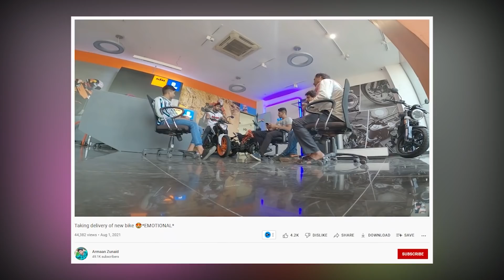MY Real Earning EXPOSED 🤑 - MOTIVATIONAL 🥺 | सच में रो दोगे 🙏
MY Gears :-
25 MM Lens
50 MM lens